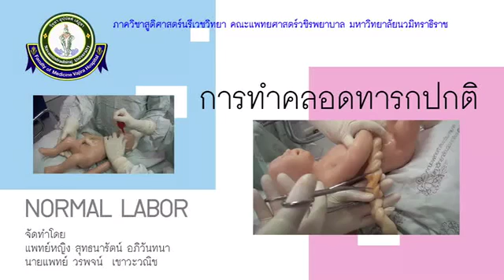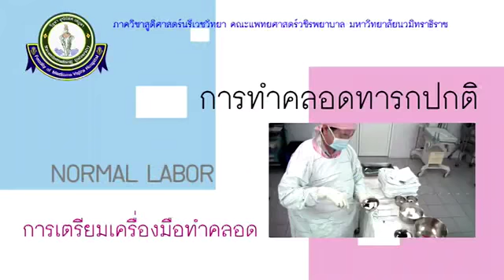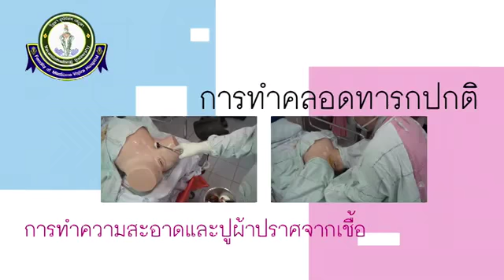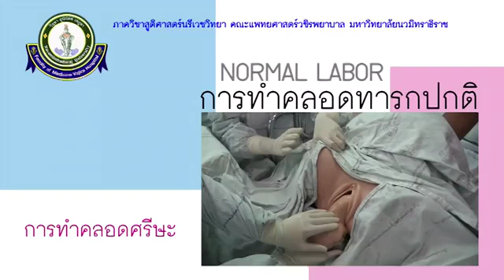Normal labor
เสียงบรรยายโดย
อ.พญ.สุทธนารัตน์ อภิวันทนา